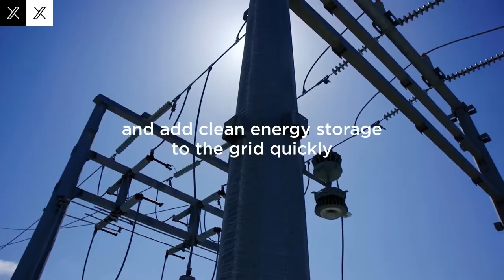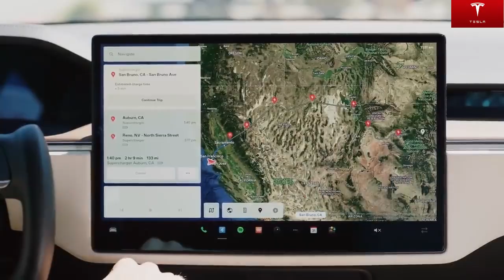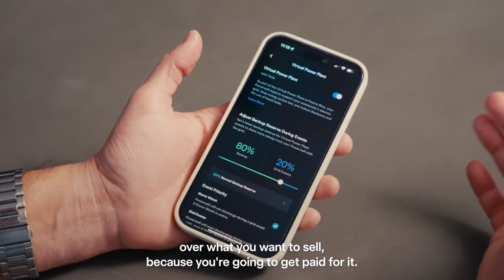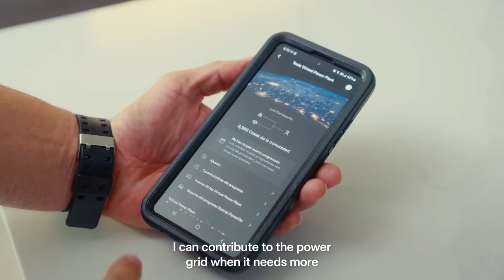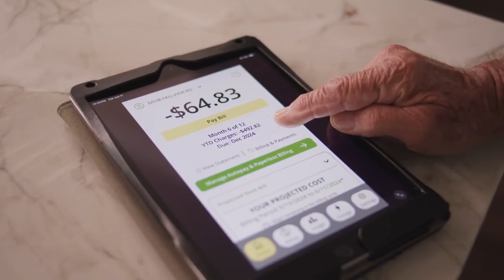Goodbye Lithium! Tesla's New Battery Is Cheaper and Ultra Durable!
Tesla has just shaken up the electric vehicle world! Say goodbye to lithium and discover the new battery technology designed to be cheaper, ultra durable, and far more efficient than traditional batteries.

In this video, you’ll learn:

How the Tesla 2025 battery works and why it’s a game-changer

The key differences between this new battery and lithium-ion batteries

Advantages in durability, cost, and energy efficiency

The potential impact on the future of electric vehicles and sustainable mobility

Don’t miss out! Watch until the end to see why this technology could completely transform the EV industry.